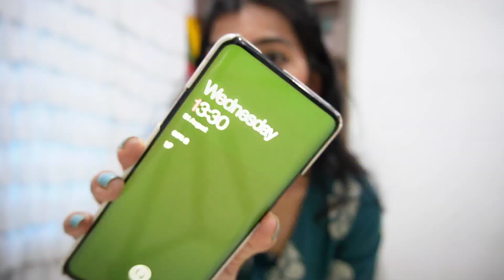VLOG - Ganesh Chaturthi + How I lost 5 kgs in 3 months | Day in my life | Health Update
Camera - Sony ZV E10, Similar camera
Main tripod
Vlogging tripod
Smartphone clamp

🌟 Request - Constructive feedbacks are welcomed but please don't put offensive/demeaning comments!